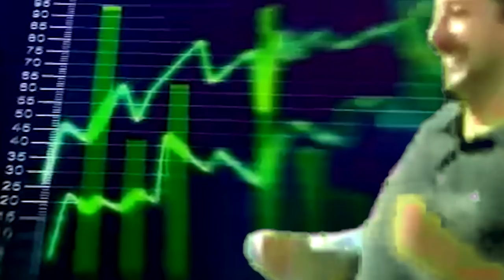Salvini Dance 2018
C'è chi ha votato il lavoro e chi ha votato la nullafacenza.